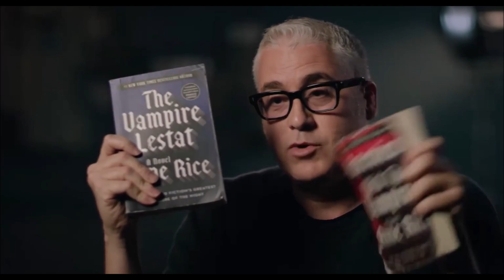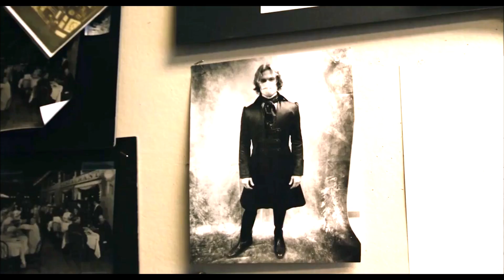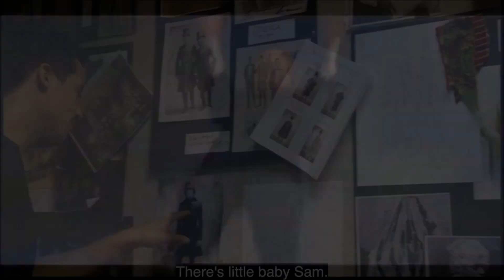Sam Reid Podcast Episode 2 (Interview With The Vampire AMC)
Sam is such a charming and gentle man. Is impossible not love him!!!
I could listen to his voice all day. ❤️
This and episode 7 are my favorites,
Don't claim to own any of the material used to make this video.